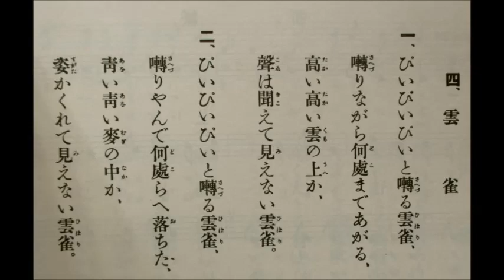雲雀（ひばり） 尋常小学唱歌 「第二学年」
説明　尋常小学唱歌　雲雀（ひばり）　第二学年用